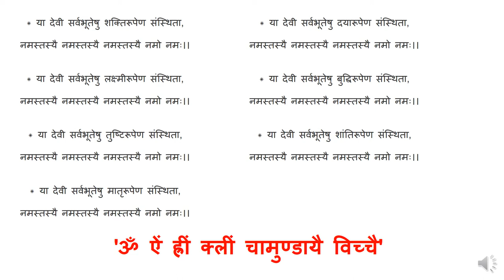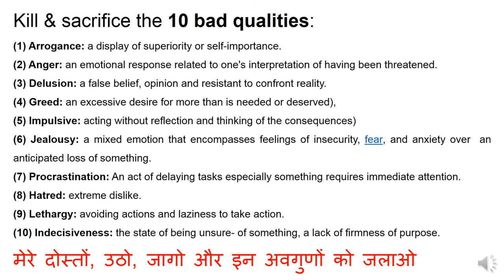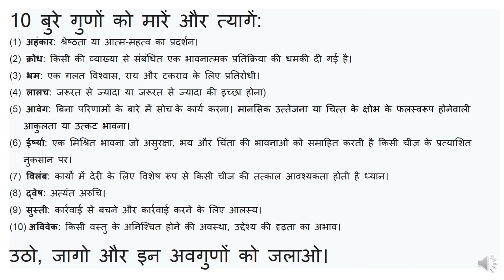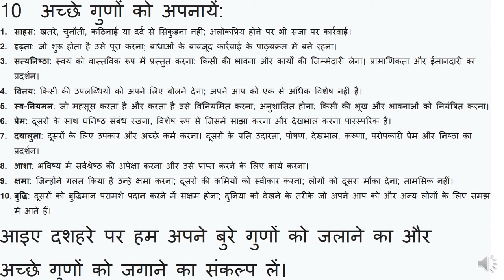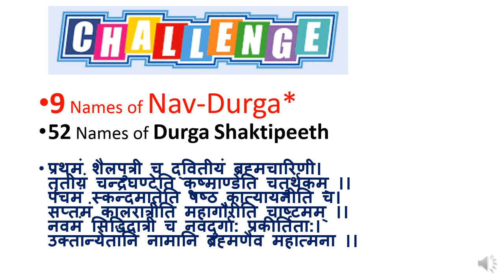NAVRATRI DUSSEHRA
जटाटवीगलज्जल प्रवाहपावितस्थले
गलेऽवलम्ब्य लम्बितां भुजंगतुंगमालिकाम्‌।
डमड्डमड्डमड्डमनिनादवड्डमर्वयं
चकार चंडतांडवं तनोतु नः शिवः शिवम ॥1॥

जटा कटा हसंभ्रम भ्रमन्निलिंपनिर्झरी ।
विलोलवी चिवल्लरी विराजमानमूर्धनि ।
धगद्धगद्ध गज्ज्वलल्ललाट पट्टपावके
किशोरचंद्रशेखरे रतिः प्रतिक्षणं ममं ॥2॥

धरा धरेंद्र नंदिनी विलास बंधुवंधुर-
स्फुरदृगंत संतति प्रमोद मानमानसे ।
कृपाकटा क्षधारणी निरुद्धदुर्धरापदि
कवचिद्विगम्बरे मनो विनोदमेतु वस्तुनि ॥3॥

जटा भुजं गपिंगल स्फुरत्फणामणिप्रभा-
कदंबकुंकुम द्रवप्रलिप्त दिग्वधूमुखे ।
मदांध सिंधु रस्फुरत्वगुत्तरीयमेदुरे
मनो विनोदद्भुतं बिंभर्तु भूतभर्तरि ॥4॥

सहस्र लोचन प्रभृत्य शेषलेखशेखर-
प्रसून धूलिधोरणी विधूसरांघ्रिपीठभूः ।
भुजंगराज मालया निबद्धजाटजूटकः
श्रिये चिराय जायतां चकोर बंधुशेखरः ॥5॥

ललाट चत्वरज्वलद्धनंजयस्फुरिगभा-
निपीतपंचसायकं निमन्निलिंपनायम्‌ ।
सुधा मयुख लेखया विराजमानशेखरं
महा कपालि संपदे शिरोजयालमस्तू नः ॥6॥

कराल भाल पट्टिकाधगद्धगद्धगज्ज्वल-
द्धनंजया धरीकृतप्रचंडपंचसायके ।
धराधरेंद्र नंदिनी कुचाग्रचित्रपत्रक-
प्रकल्पनैकशिल्पिनि त्रिलोचने मतिर्मम ॥7॥

नवीन मेघ मंडली निरुद्धदुर्धरस्फुर-
त्कुहु निशीथिनीतमः प्रबंधबंधुकंधरः ।
निलिम्पनिर्झरि धरस्तनोतु कृत्ति सिंधुरः
कलानिधानबंधुरः श्रियं जगंद्धुरंधरः ॥8॥

प्रफुल्ल नील पंकज प्रपंचकालिमच्छटा-
विडंबि कंठकंध रारुचि प्रबंधकंधरम्‌
स्मरच्छिदं पुरच्छिंद भवच्छिदं मखच्छिदं
गजच्छिदांधकच्छिदं तमंतकच्छिदं भजे ॥9॥

अगर्वसर्वमंगला कलाकदम्बमंजरी-
रसप्रवाह माधुरी विजृंभणा मधुव्रतम्‌ ।
स्मरांतकं पुरातकं भावंतकं मखांतकं
गजांतकांधकांतकं तमंतकांतकं भजे ॥10॥

जयत्वदभ्रविभ्रम भ्रमद्भुजंगमस्फुर-
द्धगद्धगद्वि निर्गमत्कराल भाल हव्यवाट्-
धिमिद्धिमिद्धिमि नन्मृदंगतुंगमंगल-
ध्वनिक्रमप्रवर्तित प्रचण्ड ताण्डवः शिवः ॥11॥

दृषद्विचित्रतल्पयोर्भुजंग मौक्तिकमस्रजो-
र्गरिष्ठरत्नलोष्टयोः सुहृद्विपक्षपक्षयोः ।
तृणारविंदचक्षुषोः प्रजामहीमहेन्द्रयोः
समं प्रवर्तयन्मनः कदा सदाशिवं भजे ॥12॥

कदा निलिंपनिर्झरी निकुजकोटरे वसन्‌
विमुक्तदुर्मतिः सदा शिरःस्थमंजलिं वहन्‌।
विमुक्तलोललोचनो ललामभाललग्नकः
शिवेति मंत्रमुच्चरन्‌कदा सुखी भवाम्यहम्‌॥13॥

निलिम्प नाथनागरी कदम्ब मौलमल्लिका-
निगुम्फनिर्भक्षरन्म धूष्णिकामनोहरः ।
तनोतु नो मनोमुदं विनोदिनींमहनिशं
परिश्रय परं पदं तदंगजत्विषां चयः ॥14॥

प्रचण्ड वाडवानल प्रभाशुभप्रचारणी
महाष्टसिद्धिकामिनी जनावहूत जल्पना ।
विमुक्त वाम लोचनो विवाहकालिकध्वनिः
शिवेति मन्त्रभूषगो जगज्जयाय जायताम्‌ ॥15॥

इमं हि नित्यमेव मुक्तमुक्तमोत्तम स्तवं
पठन्स्मरन्‌ ब्रुवन्नरो विशुद्धमेति संततम्‌।
हरे गुरौ सुभक्तिमाशु याति नांयथा गतिं
विमोहनं हि देहना तु शंकरस्य चिंतनम ॥16॥

पूजाऽवसानसमये दशवक्रत्रगीतं
यः शम्भूपूजनमिदं पठति प्रदोषे ।
तस्य स्थिरां रथगजेंद्रतुरंगयुक्तां
लक्ष्मी सदैव सुमुखीं प्रददाति शम्भुः ॥17॥

॥ इति शिव तांडव स्तोत्रं संपूर्णम्‌॥